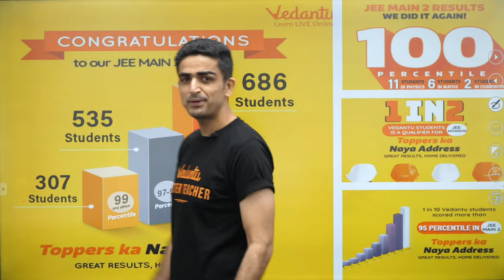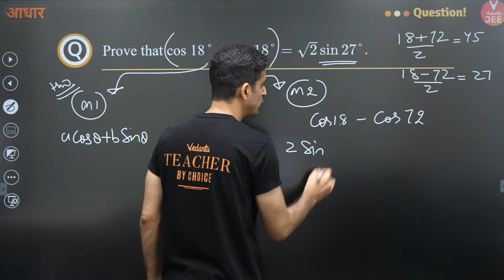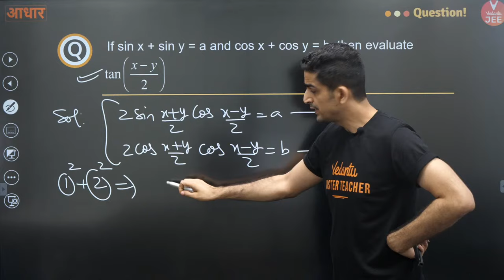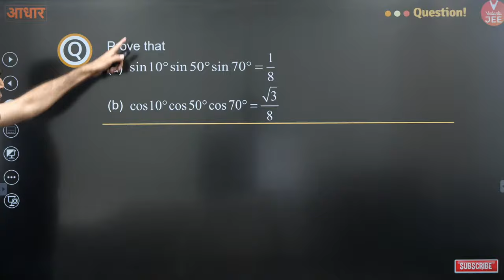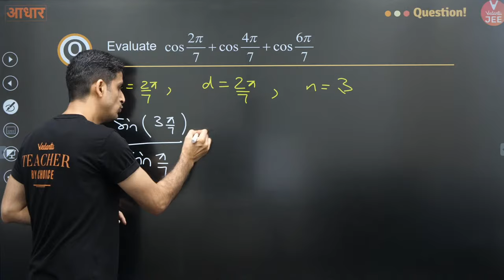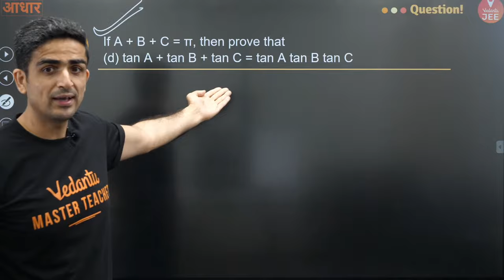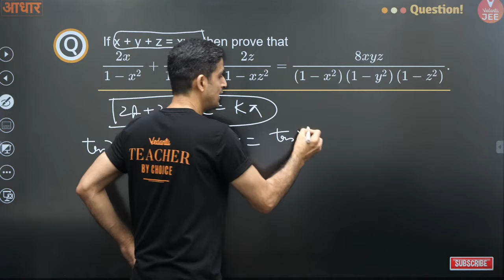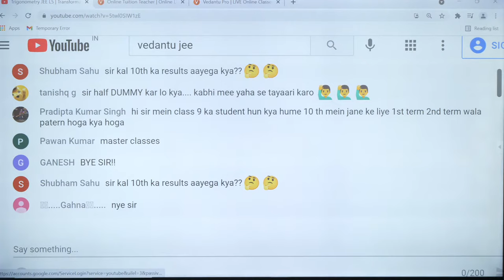Trigonometry Class 11 | Lecture 5 | JEE Main | JEE Advanced |Arvind Kalia Sir| Vedantu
Here, Arvind Kalia Sir will be covering the topics of Transformation Formulae and Conditional Identities from the chapter Trigonometry JEE. VJEE Elite LIVE (11th) series at Vedantu JEE to get your dream scores in JEE 2023 (JEE Main 2023) & (JEE Advanced 2023). We are herewith 👉 Trigonometry IIT JEE Maths | Trigonometry JEE Mains | Trigonometry JEE Advanced | Trigonometry Class 11 IIT JEE | Trigonometry Vedantu JEE | Trigonometry by Arvind Kalia Sir | Transformation formula in trigonometry JEE | Transformation formula Trigonometry Class 11 | Transformation formulae | Conditional identities.

About Teacher 👨‍🏫: Following his passion, Arvind Kalia Sir (Mera Bhai) joined this noble profession after doing M.Sc. in Maths from IIT Delhi.

Here’s a quick rundown of what you’re about to learn ⬇️
✦ Trigonometry JEE One Shot
✦ Trigonometry JEE Mains
✦ Trigonometry JEE Advanced
✦ Trigonometry Class 11 IIT JEE
✦ Trigonometry Class 11 JEE One Shot
✦ Trigonometry by Arvind Kalia Sir
✦ Transformation formula in trigonometry JEE
✦ Transformation formula Trigonometry Class 11
✦ Transformation formulae
✦ Conditional identities

Hope you have enjoyed and learned more about the Trigonometry IIT JEE | Trigonometry JEE One Shot | Trigonometry JEE Mains 2023 | Trigonometry JEE Advanced 2023 | Trigonometry Class 11 IIT JEE.